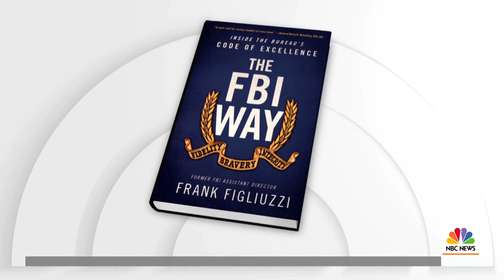Nashville Explosion: What Was The Motive? | TODAY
Following an explosion in Nashville on Christmas morning, NBC News contributor and former FBI assistant director Frank Figliuzzi joins TODAY to discuss details surrounding the event and what investigators are looking for. He also weighs in on where the investigation goes from here as the search for a suspect continues.